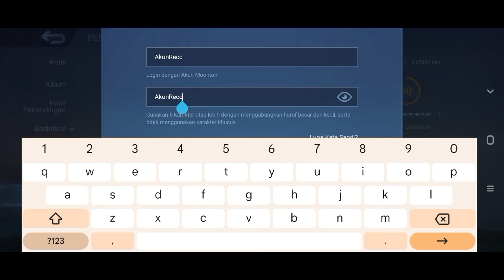UPDATE TERBARU! CARA BUAT AKUN ADVANCE SERVER MOBILE LEGENDS 2024 | CARA MASUK ADVANCE SERVER ML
Cara masuk advance server ml terbaru 2024
Cara masuk advance server ml tanpa akun pancingan terbaru
Cara memunculkan tombol ganti server
Cara masuk advance server mobile legends season 32
Cara masuk advance server mobile legends terbaru update season 32
Cara masuk advance server mlbb
Cara buat akun advance server mobile legends terbaru 2024
Kolaborasi event attack off titan
Hero baru mobile legends
Update advance server terbaru 2024
Update mobile legends terbaru season 32
Update event mobile legends
Server beta ML
Event all Start
Event diamonds kuning
Penjelasan undangan masuk advance server 2024

Sudah banyak update di advance server salah satu ada dua event terbaru yang wajib kalian ikuti yah... Ada akun pancingan juga buat kalian semua..
🔰 REQUEST KONTEN BOLEH YAH 🔰
🔰DONASI SEIKHLASNYA SANGAT MEMBANTU KAMI UNTUK MENGEMBANGKAN CHANNEL 🔰